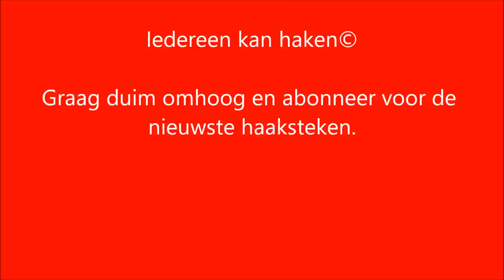❤ ♥️Iedereenkanhaken ribbed Woondeken easy haken blanket handmade deken beginners haken crochet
This beautiful home sign, grayblanket, was made by subscriber Marij, with 10 balls of Saskia from the Wibra, with a double thread crocheted, with crochet hook number 8!

A real shooter and just very easy to learn. I explained it as clearly as possible, there is an upcoming surprise. So watch the whole movie.

Do you like the blanket? thumb up! thank you..

Veel haakplezier!